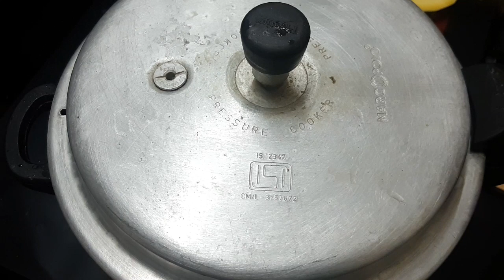Ghee rice with dhalicha| தாலிச்ச சோறு, தாலிச்சா |traditional dish| star kitchen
Welcome to Star kitchen
   Hai all assalam alaikum today recipe how to prepare ghee rice with dhalicha South Indian traditional method very tasty recipe It will be nice to serve for lunch this is Friday special lunch recipe very useful for beginners
HAPPY COOKING 🤩🤩🤩

(Banana leaf beef parota recipe)

(Prawn pulao recipe)